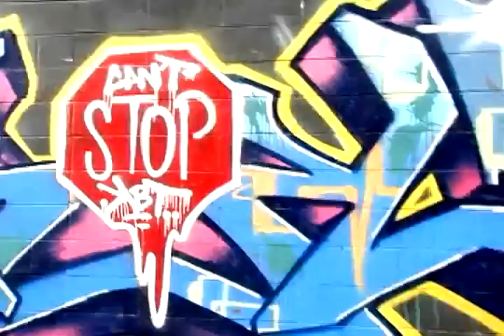Dread Head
"Do you like me, Yes or No?"